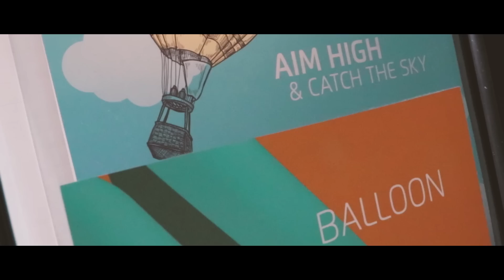InnerActive הצצה למשרדים